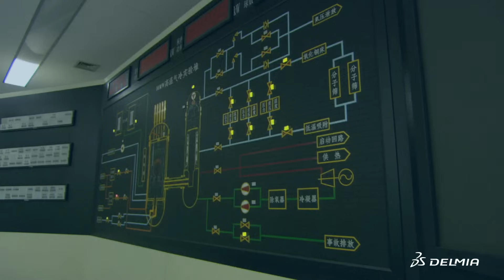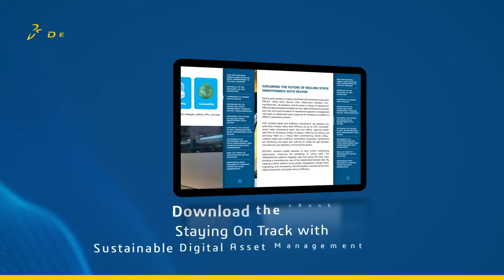Digital Asset Management in Rail | DELMIA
Learn how DELMIA helps rail operators improve efficiency by leveraging a single platform with connected assets.